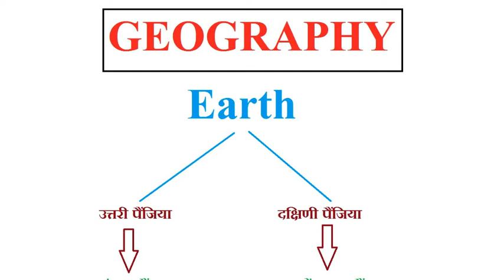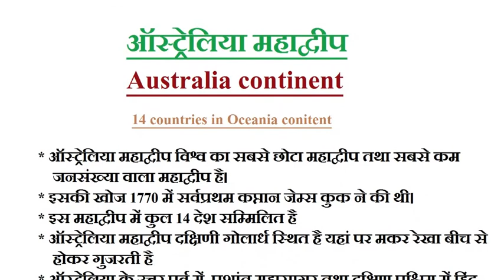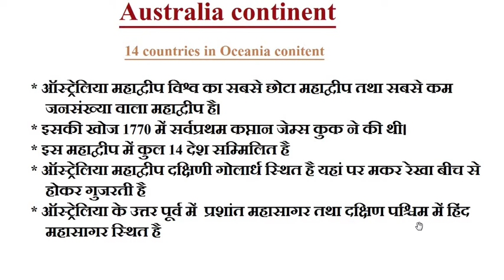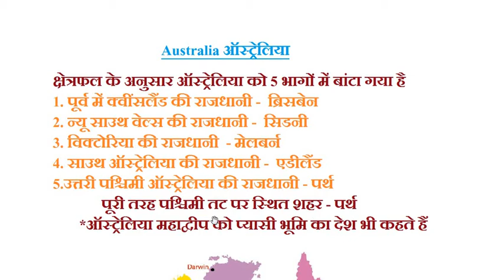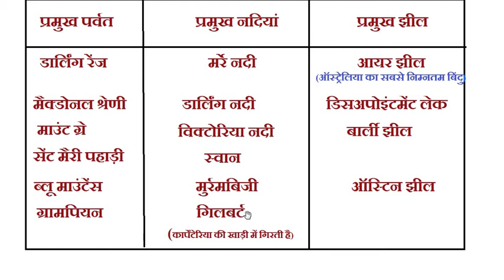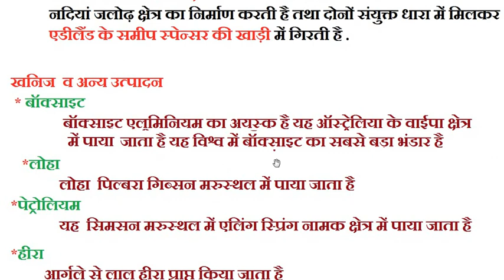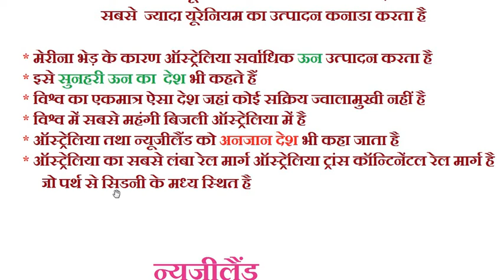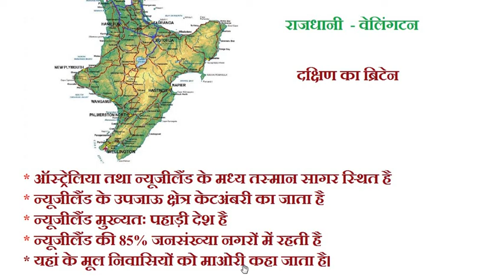Australia Continent Complete ऑस्ट्रेलिया महाद्वीप विश्व का भूगोल World Geography for all Exams .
hello friends
इस वीडियो में हम ऑस्ट्रेलिया महाद्वीप के सभी विषयों के बारे में चर्चा करते हैं.
ऑस्ट्रेलिया महाद्वीप के पर्वत , मरुस्थल , खनिज भण्डार, वनस्पति , रेलमार्ग, और इससे जुड़े सभी तथ्य जो हर परीक्षा में पूछे जाते है।